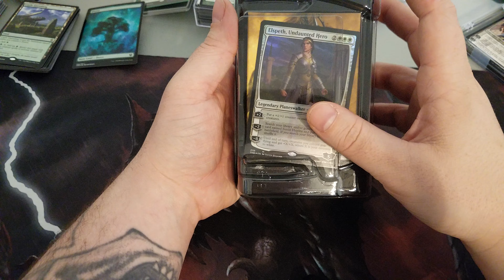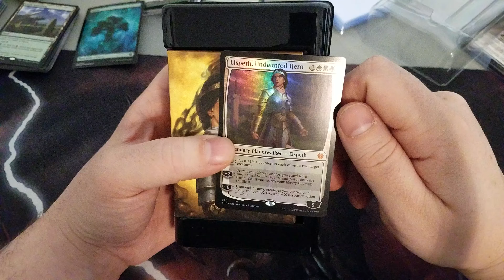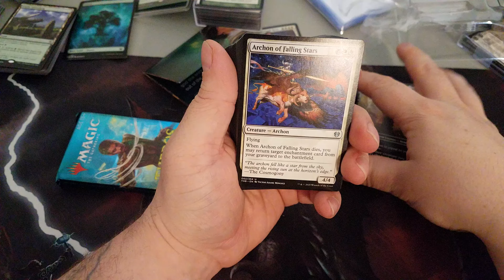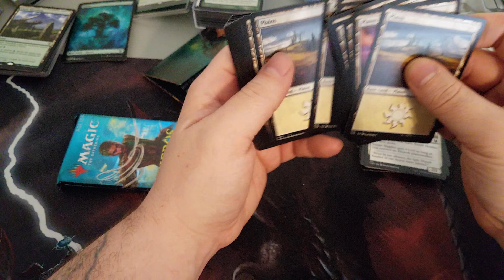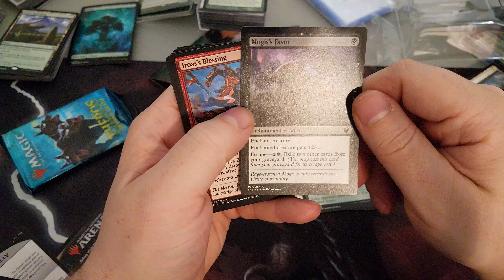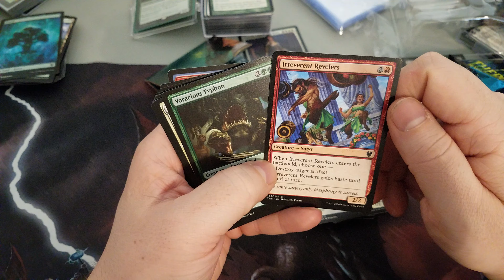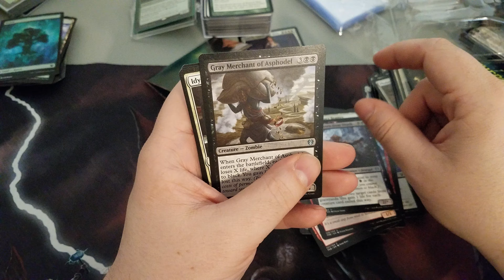Opening an Elspeth Planeswalker Deck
Hey guys thanks for tuning in, quick video today about the planeswalker decks from the new theros beyond death set, been wanting to pick one of these up for awhile and I'm glad I did.